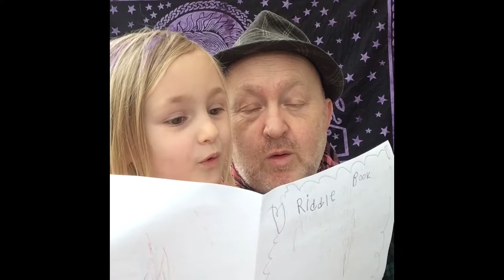Tim’s Story Time Episode 2: The Bundle of Twigs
The Bundle of Twigs is a story for when we are not working together, and why we are stronger when we do.